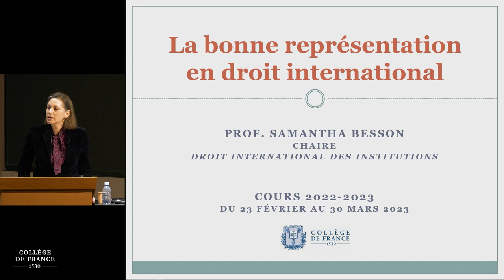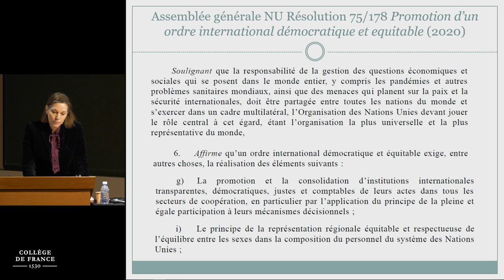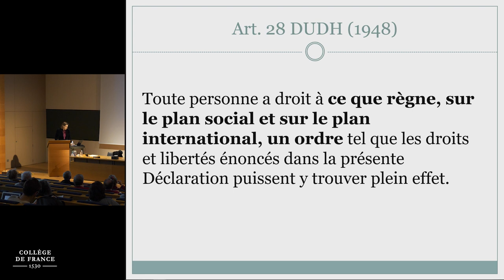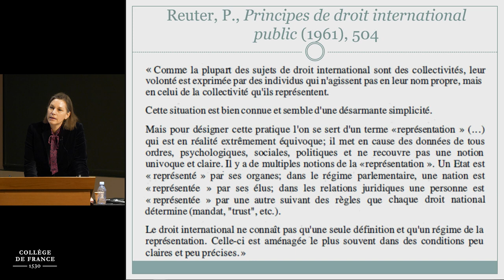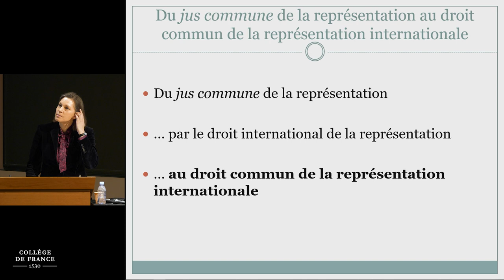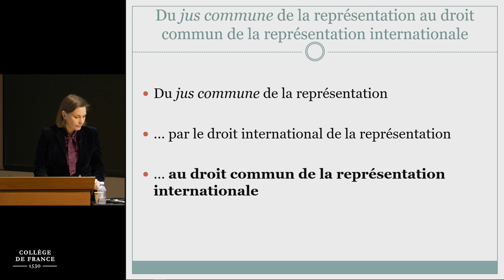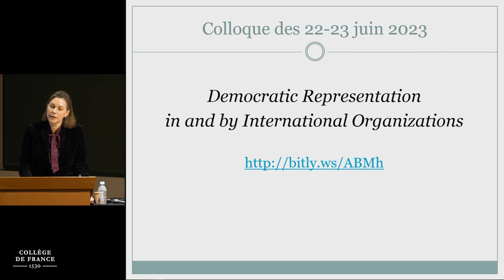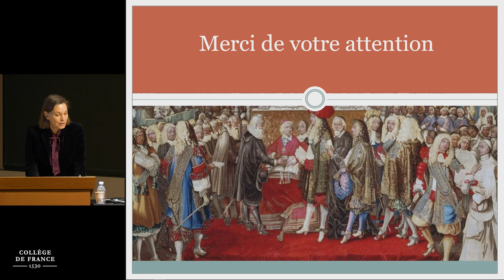La bonne représentation en droit international (1) - Samantha Besson (2022-2023)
Enseignement 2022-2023 : La bonne représentation en droit international
Cours du 23 février 2023 : Le droit commun de la représentation internationale

Professeure : Samantha Besson
Chaire Droit international des institutions

Le cours aborde notamment diverses questions liées à la représentation dans et par les organisations internationales dont l’Union européenne, l’Organisation des Nations unies, l’Organisation internationale du travail et l’Organisation mondiale de la santé, questions qui seront soumises à un examen approfondi lors du colloque consacré cette année à la représentation démocratique dans et par les organisations internationales.